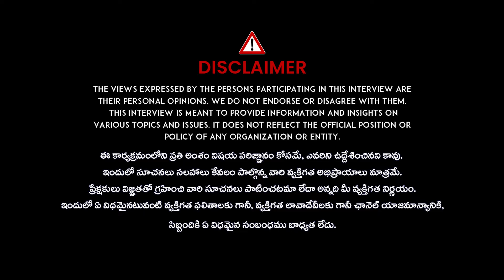Sravana Masam Special - Importance and Significance of Festivals || Festive Rituals | Nanaji Patnaik